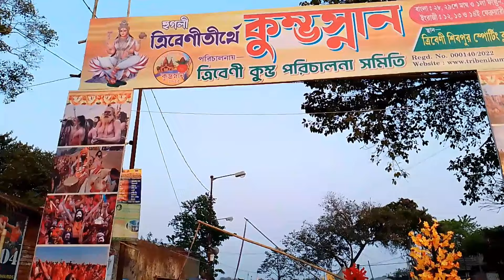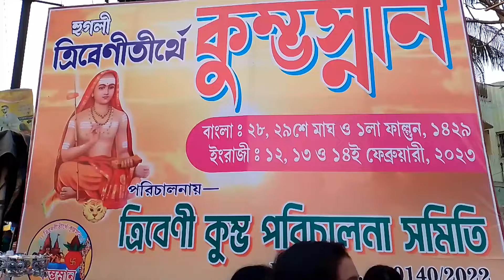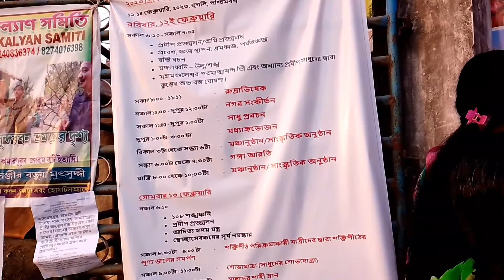Triveni kumbh Mela 2023 | ত্রিবেণী কুম্ভ মেলা 2023 | tribeni kumbh sanan | ত্রিবেণী কুম্ভ স্নান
Tribeni kumbh mela 2023 | কল্যাণী কুম্ভ মেলা 2023 | প্রথমবার কুম্ভ মেলা দেখলাম | Kumbh Mela 2023

2023 kumbh mela
Prayag kumbh mela
kumva mela
কল্যাণী কুম্ভ মেলা
ত্রিবেণী কুম্ভ মেলা
কুম্ভ মেলা 2023
প্রয়াগ কুম্ভ মেলা 2023
kumbh mela 2023 live
kumbh mela 2023 prayagraj
kumbh mela payagraj date
kumbh mela kaha lagega
kumbh mela news
kumbh mela allahabad 2023